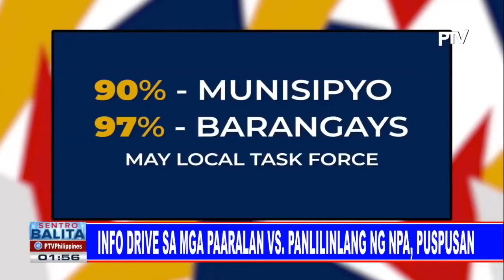Info drive sa mga paaralan vs panlilinlang ng NPA, puspusan